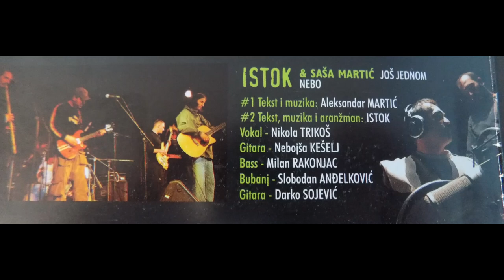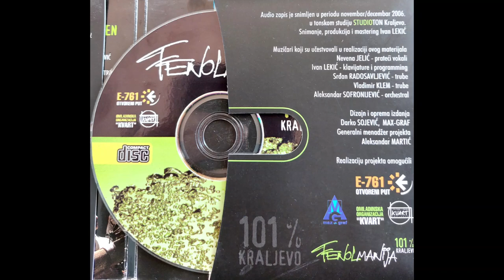Istok-Nebo(Fenolmanija 101% Kraljevo)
Snimci i muzika pripadaju autorima.Ugrožavanje autorskih prava mi nije bila namera.Pesma je postavljena u svrhu zabave i da je sačuvamo od zaborava.U svakom video klipu sa ovog izdanja je fotografija sa podatcima ko su autori muzike,tekstova i aranžmana,podatci o članovima benda kao i podatci o svima koji su bili uključeni u ovaj projekat.
Fenolmanija 101% Kraljevo je komplacijski CD izdat u Kraljevu 2006.godine.Na albumu su snimci tada aktivnih bendova.